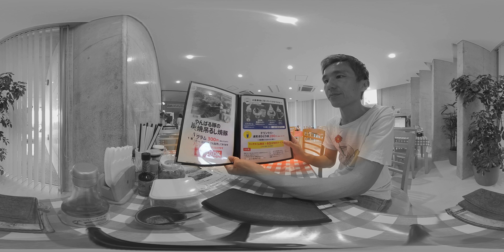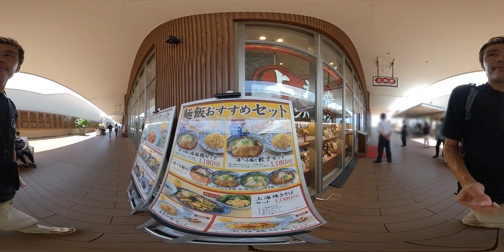【飯テロ】4月ニューオープンの店、4店舗行ってみた【360VR】 ～360度カメラで沖縄を紹介#482 ~あーる・てぃー・しーブイログ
第四百八十二弾は沖縄県内で4月に新規開店したお店を一挙に紹介します。
日々新しいお店がオープンしています。そんな中で4月にニューオープンしたお店を一挙に4店舗紹介させていただきます。浦添市、南風原町、北中城村に行ってみました。

2店舗目：麺&食堂 ぬーじボンボン ニュータイプ（Twitter）

3店舗目：上海常 イオンモール沖縄ライカム店

4店舗目：檸檬とスパイス フレンチトースト

撮影機材 Insta360 ONE X